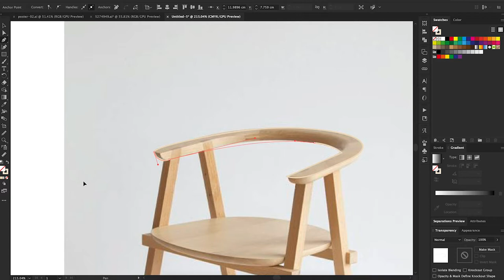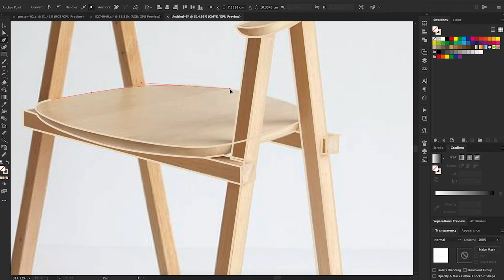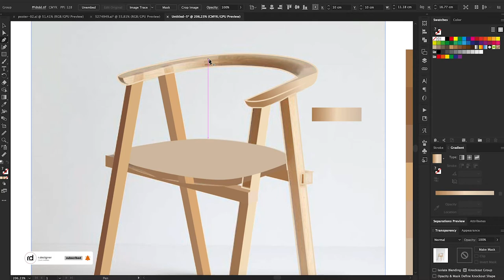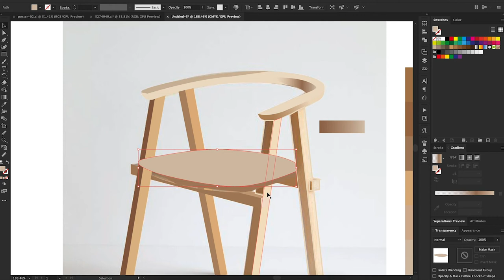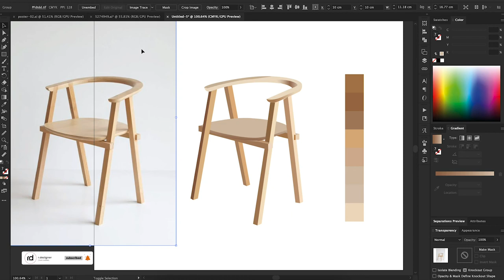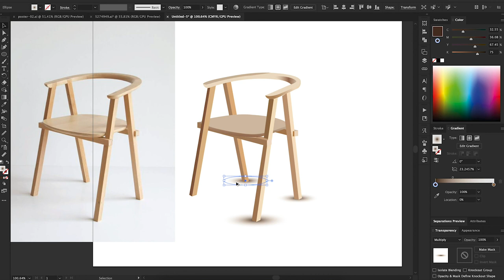How to drow a realistic chair in illustration | Adobe Illustrator | Speed Art #45